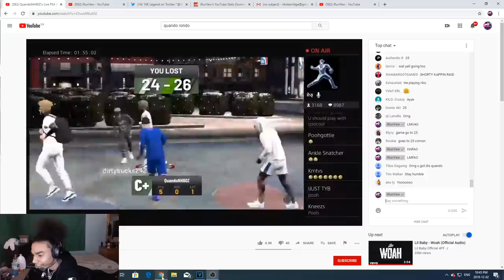I Stream Sniped Quando Rondo & He Said This..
like for more videos like this ggs, i fw Quando

PSN: iRunYew